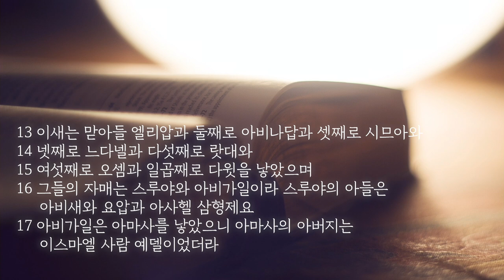2024 상반기 결산 특새 설교 | 2024.07.03 | 승리의 모델 | 역대상 2장 1~17절 | 이찬규 목사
승리의 모델 (역대상 2장 1~17절)